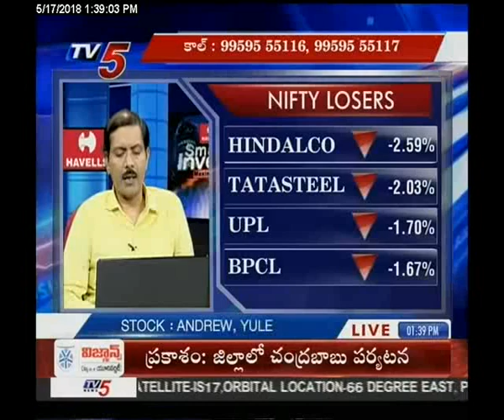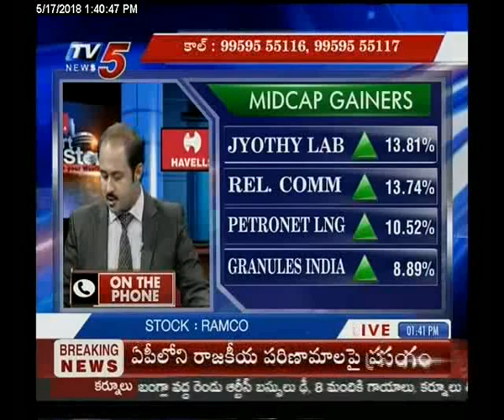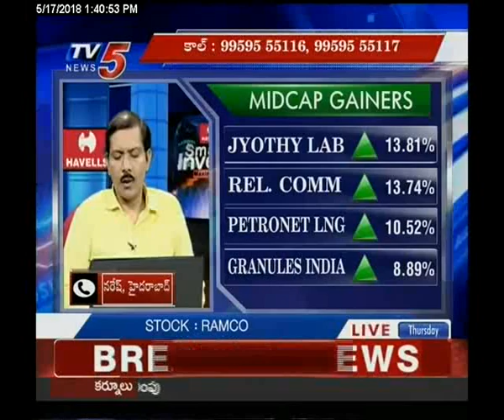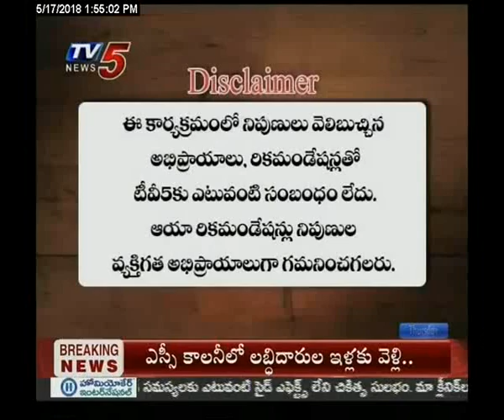17th May 2018 TV5 News Smart Investor